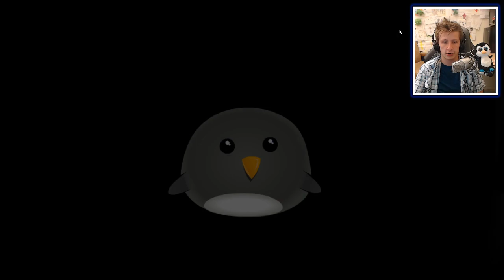PENGUINS CAN FLY!!! | Learn to Fly 3 (Best Game Ever)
Today we're playing one of (in my opinion) best games ever! I used to play the earlier ones of these games and I love this one just as much! I hope everyone enjoys and if you do a like is always appropriated!

MERCHANDISE!